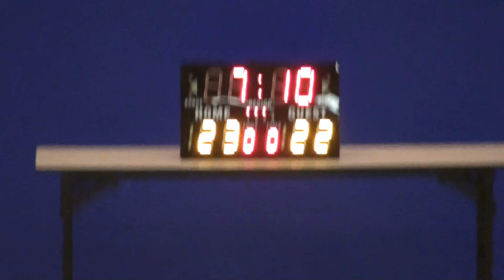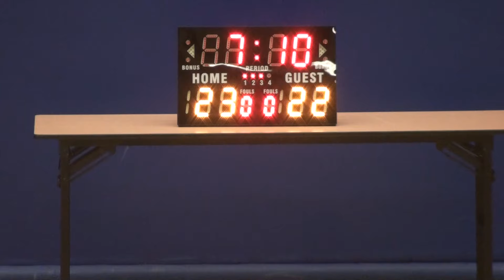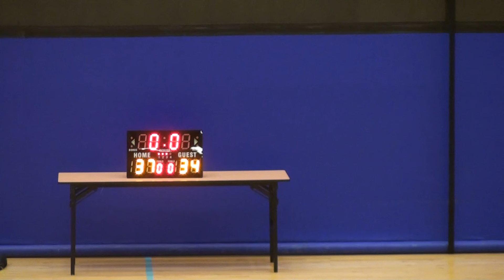20/9/2015 第八屆屯門元朗之友室內籃球聯賽 Hummer vs 中央青年 下半場